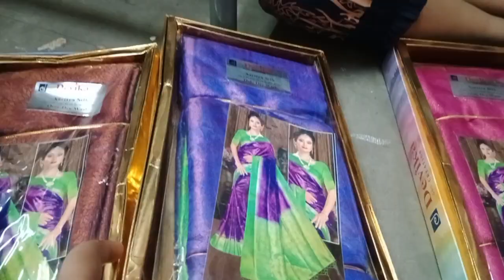Saturday vlog/ papakum enakum dress vangiyachi/ kutty shopping / digital clock use pana nalla iruku